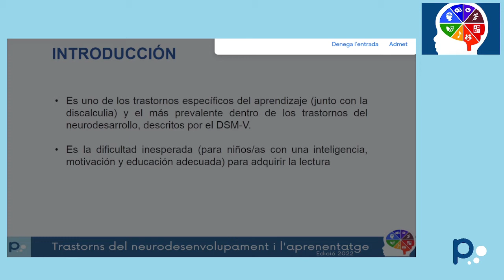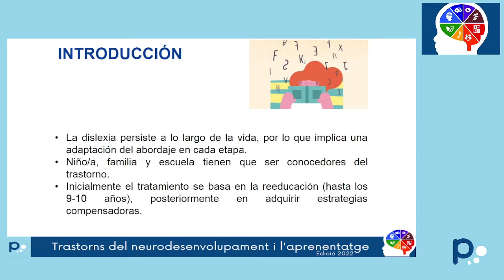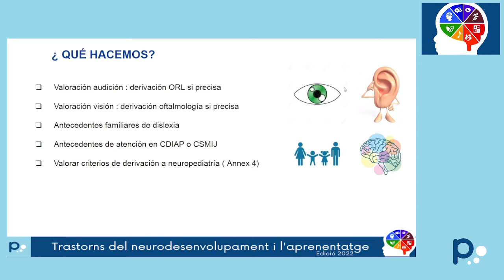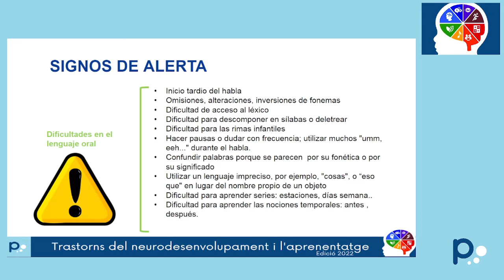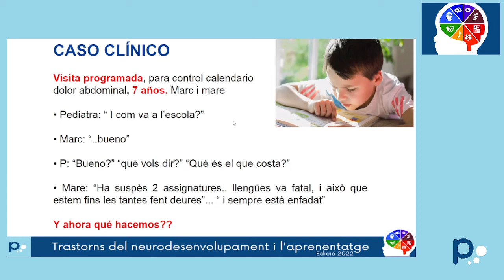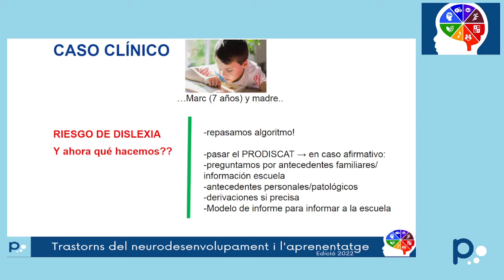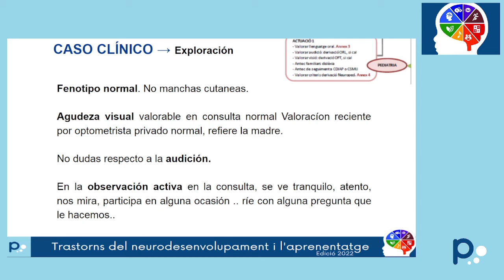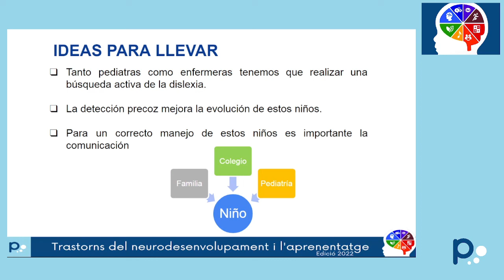Circuit d’atenció a la dislèxia.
Curs Trastorns del Neurodesenvolupament i Aprenentatge. Ed. 2022
Dra. Gemma Terrer i Dra. Anna Castan